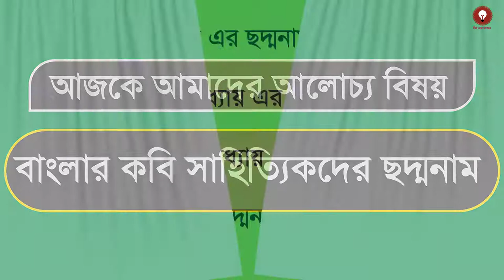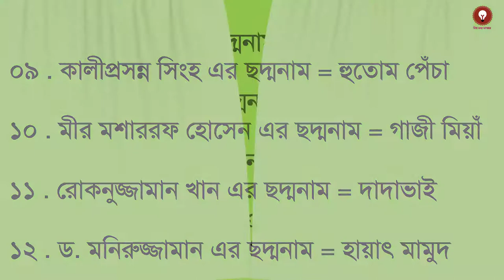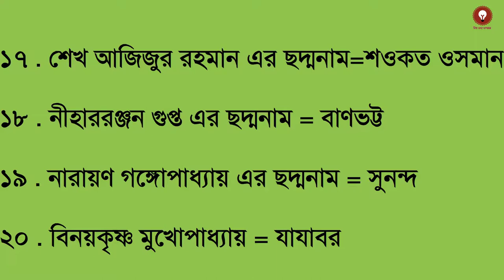জেনেনিন বাংলার কবি সাহিত্যিক দের ছদ্মনাম সমূহ | General Knowledge | BCS | Admission Test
জেনেনিন বাংলার কবি সাহিত্যিক দের ছদ্মনাম সমূহ |  General Knowledge | BCS | Admission Test.এই ভিডিওটিতে আমরা  বাংলার কবি সাহিত্যিক দের ছদ্মনাম সমূহ তুলে ধরেছি যেগুলো আপনাদের বিভিন্ন Competitive exam এর ক্ষেত্রে এবং সাধারণ জ্ঞান Improve করতে খুবই Effective হবে। । আশা করি ভিডিওটি উপভোগ করবেন এবং তথ্য গুলো মনে রাখবেন।

➤➤একনজরে দেখেনিন বাংলাদেশের শ্রেষ্ঠ ব্যক্তিত্বদের । General Knowledge | BCS | Admission Test